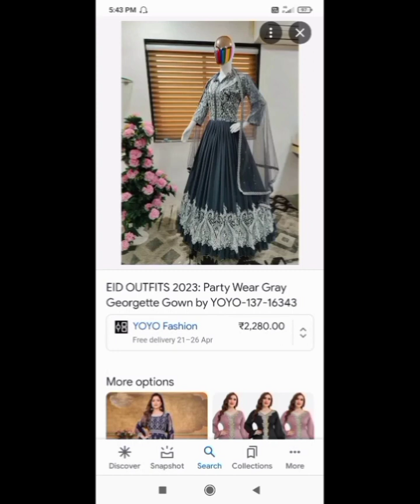new dress,letest dress,eid dress collection,muslim dress,simple dress,umbrella gown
salwar kamiz
trending dress
gowneid dress 2023,new collection,letest dress design
letest new dressshadi dress idea
shadi function dress
shadi dress idea
new dress idea
dress eid collection 2023,
eid ki dress,letest dress,new dress
eid special dress 2023,eid collection 2023 for girl,simple eid dresses
eid special dress
dress idea
heavy dress
simply dress
simple dress idea
eid special dress 2023eid special dress idea,new eid dress design 2023
eid collection 2023 for girl
muslim eid dresses